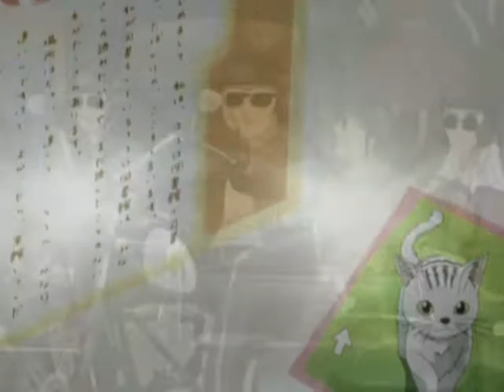KOKORO LIBRARY -Biiguru- slide show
KOKORO LIBRARY
Copyright(c)2001 TAKAGI,Nobuyuki & MEDIA WORKS/Victor Entertainment

Biiguru
Lyrics: IWASATO, Yuuho
Composed/Arranged: MIYAGAWA, Dan
Vocal: YAMANO, Yasuko

kyou, hana ga saita yo
masshiro na chiisai hana
beranda no hachiue
katte ni kimi ga katte kita
namae nante sugu wasureta kedo
maiasa mizu dake chanto ageta no sa
kon-na ni kawaii hana ga saita

koinu ga umareta yo
tonari no heya no hito
naisho de katte ita biiguru no kodomo ga go-hiki
kawaikutte boku mo hoshiku natta
kondo no doyou-bi issho ni mini ikou

uta wo utaou
boku no kuchi kara, detarame merody
dare mo shiranai uta
kimi no koto daisuki dayotte omotte tara...

aniki no ko ga jitensha ni noreta yotte denwa kureta

uta wo utaou
boku ga tsukutta, detarame merody
kimi no tame no uta utaou yo

kinou to kyou ga sukoshi chigatte iru youni
ashita mo kyou to wa sukoshi zutsu kawatteku no sa

It's getting better all the time